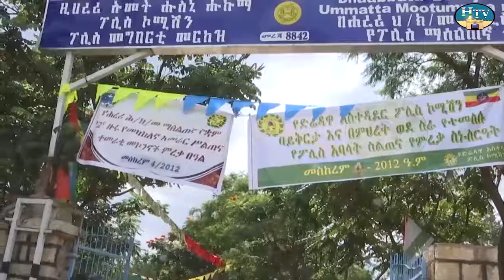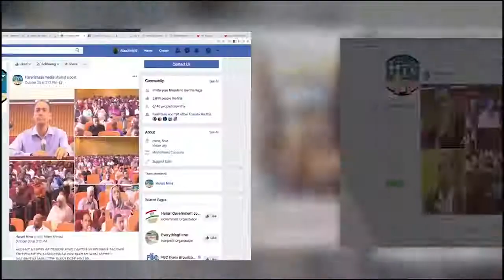HTV: Harari News 05 01 12